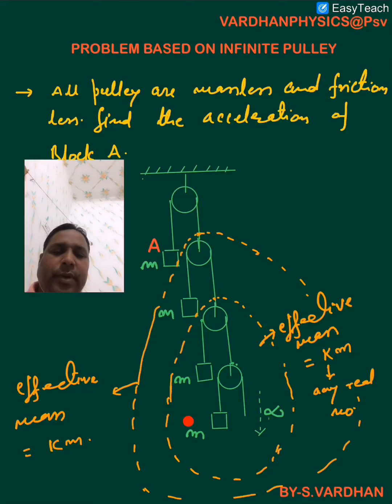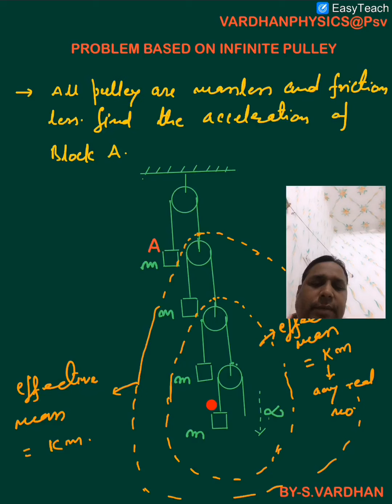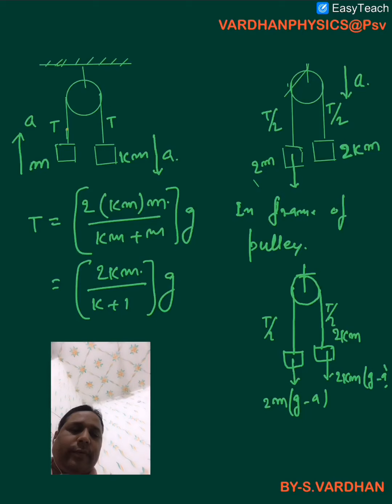# ANALYSIS INPhO previous problem. # based on infinite pulley.